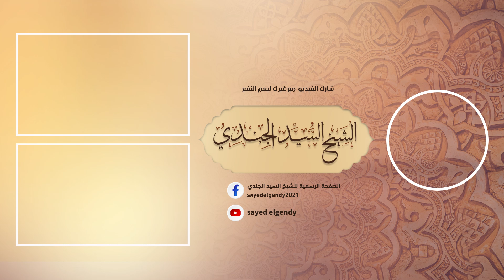ما تيسر من سورة البقرة | القارئ محمد حامد نصار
تلاوة عطرة لما تيسر من سورة البقرة بصوت القارئ محمد حامد نصار